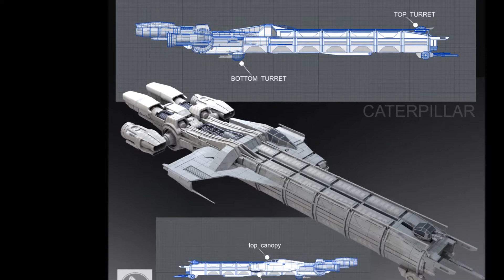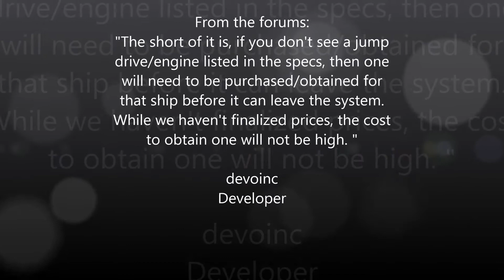Star Citizen News #2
Interesting news, pictures, videos about star citizen, every few days, or at least once a week.